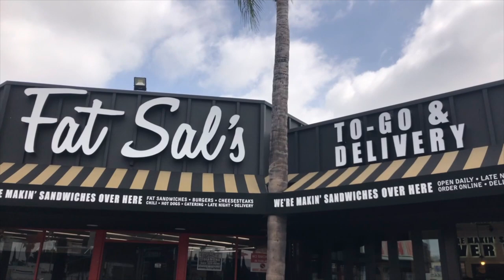Eating the Fattest Sandwiches in Los Angeles | Fat Sal's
This week, I eat the fattest sandwiches in Los Angeles from Fat Sal's Deli. Fat Sal's has locations in Hollywood, Westwood and Encino.

I do a food review on three of Fat Sal's most famous sandwiches: The Fat Breakfast Sandwich, the Fat Hot Chick sandwich and the Fat Texas sandwich. Have you tried Fat Sal's before? Let me know what you like to get there or where your favorite sandwich is!

I was born and raised in Los Angeles, California, love the outdoors, food and the beach. Also, I’ll be traveling to different places, trying different restaurants, and new adventures. Leave a comment on any video if you have any questions about LA, my content, simply to say Hi and content you’d like to see in future videos! I respond to all my comments and look forward to hearing from you.